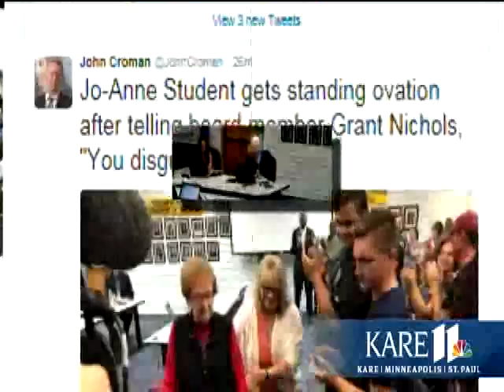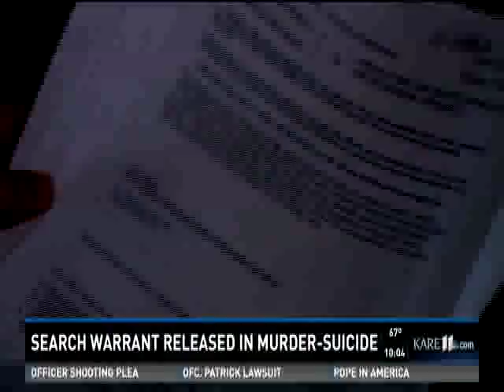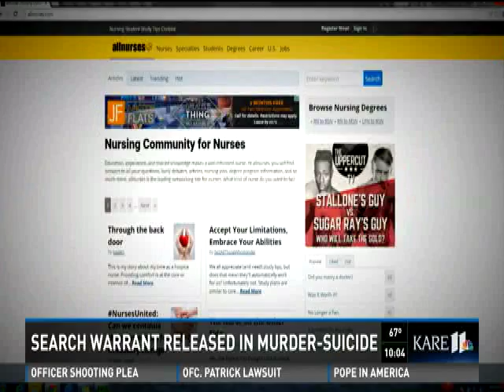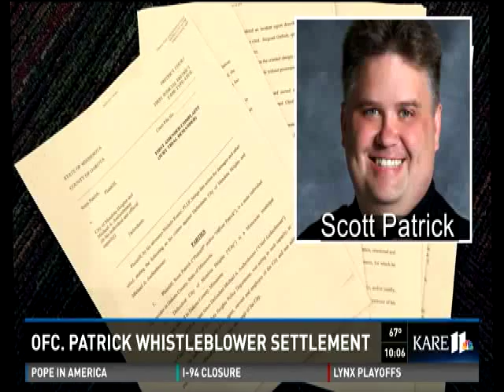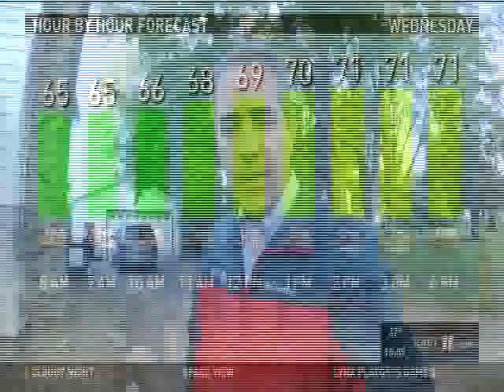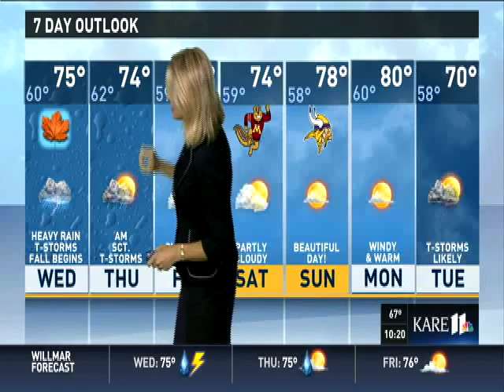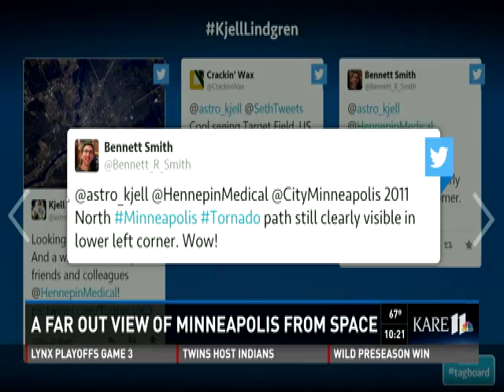KARE 11 10pm Newscast: Tuesday 09/22/15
Producer: Amber Lee